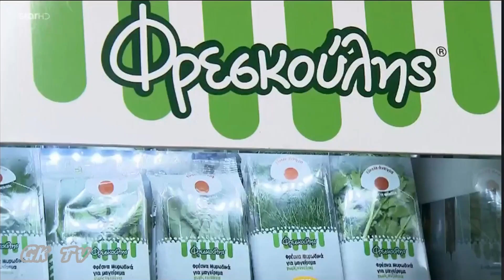MasterChef 2 - Επ. 62 - Τεστ δημιουργικόυητας!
Δείτε το 2ο μέρος

Επισκεφθείτε το κανάλι μου για περισσότερα βίντεο!
Να περνάτε υπέροχα!